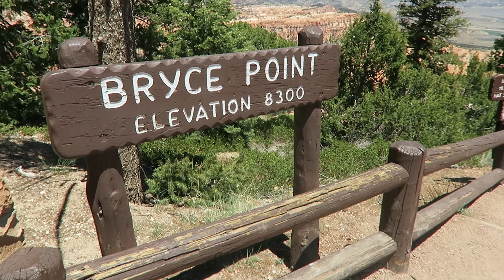HIKING INSIDE BRYCE CANYON!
Hiking inside magical Bryce Canyon National Park!

$40 off when you sign up with Airbnb!

Follow my sosh!